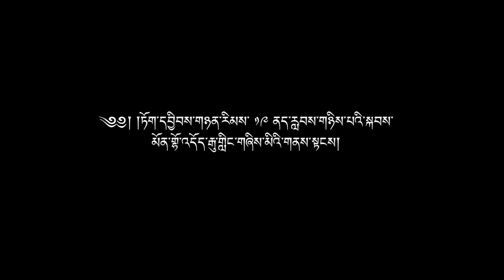༄༅། །ཏོག་དབྱིབས་གཉན་རིམས་ ༡༩ ནད་རླབས་གཉིས་པའི་སྐབས་མོན་གྷོ་འདོད་རྒུ་གླིང་གཞིས་མིའི་གནས་སྟངས།